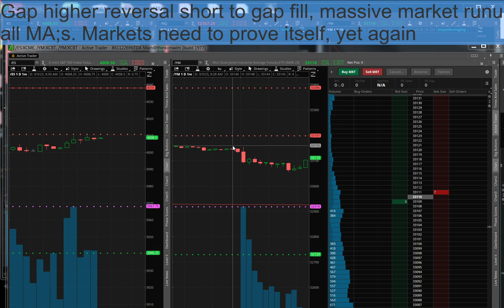Possible double top reversal short @ 4010 with confirmation down to 3085 gap fill